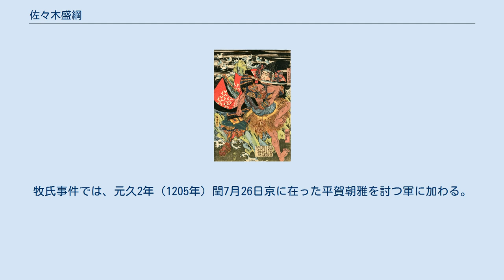佐々木盛綱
漁師を殺す盛綱（歌川国芳画） 佐々木 盛綱（ささき もりつな）は、平安時代末期から鎌倉時代初期の武将。
加地 盛綱とも呼ばれ加地氏の祖である。
 近江の宇多源氏佐々木氏棟梁である佐々木秀義の三男として生まれる。
初名は父の1字を取って秀綱（ひでつな）といった。
源頼朝に伊豆の流人時代から仕え、その挙兵に従い治承・寿永の乱で活躍。
備前国児島の藤戸の戦いでは、島に篭もる平行盛を破った。
 能の『藤戸』、歌舞伎の『盛綱陣屋』にも登場する。
備前国児島荘、越後国加地荘、上野国磯部などを領した。
 近江国佐々木庄を地盤とする宇多源氏佐々木氏の棟梁である佐々木秀義の三男として生まれる。
平治元年（1159年）の平治の乱で父が従った源義朝の敗北により、一門と共に関東へと落ち延び、渋谷重国の庇護を受ける。
仁安元年（1166年）、元服して名を盛綱に改めると、16歳で伊豆国に流された義朝の遺児・源頼朝の身辺に仕える事となった。
 治承4年（1180年）8月6日、平氏打倒を決意した頼朝の私室に一人呼ばれ、挙兵の計画を告げられる。
この時に頼朝は「未だ口外せざるといえも、偏に汝を恃むに依って話す」と述べた。
頼朝は他の家人である工藤茂光、土肥実平、岡崎義実、天野遠景、加藤景廉にも同様の言葉を述べていたが、それでも盛綱は当初から頼朝の信頼が厚かった事が分かる。
 8月17日の挙兵の日、兄達が山木兼隆の後見で勇士とされた堤信遠を討った後、景廉と共に兼隆の邸宅へと赴きその首を獲った。
20日、頼朝に従い相模国へと赴くが石橋山の戦いで敗れる。
盛綱兄弟は石橋山で平氏側であった渋谷重国の館に逃れ、重国は喜んで盛綱らを迎え倉庫に隠しもてなした。
安房国へ逃れていた頼朝が再び兵を集め鎌倉に入ると、盛綱兄弟は再び頼朝の下に参じ、10月20日の富士川の戦いで平氏を破り、23日に相模国府で行われた挙兵後初の論功行賞では、旧領の佐々木庄を安堵された。
11月4日、常陸国府での佐竹秀義との戦いにも加わる。
 寿永元年（1182年）6月7日、由比ヶ浜での酒宴で、酒に酔い倒れた加藤景廉の介抱を行う。
10月17日、頼朝の嫡子である源頼家が産所から邸宅に入る際の輿を担いでいる。
 元暦元年（1184年）12月、盛綱は平氏追討の為備前国児島に在り、7日には平行盛が率いる五百余騎が篭もる城を攻め落とす。
この合戦は藤戸の戦いと呼ばれ、『平家物語』にも描かれており、島に篭もる行盛に対し、漁師から馬でも渡れる浅瀬を聞き出した盛綱が、藤戸の海峡の波を馬で乗り越え先陣を切って攻め入ったとされる。
なお地元ではその漁師を口封じの為に殺したと伝わる。
それを題材として、謡曲「藤戸」が作られた。
 平家滅亡後、頼朝と弟の源義経との間で対立が深まっており、そうした中の文治元年（1185年）10月24日、頼朝は父・義朝の供養を行い、盛綱もそれに列している。
文治2年（1186年）10月24日、甘縄神明神社へ参拝した頼朝に随行する。
文治4年（1187年）7月10日、源頼家が初めて鎧を着る儀式に加わる。
建久元年（1190年）8月15日、頼朝の鶴岡八幡宮参拝に随行する。
 同年7月20日、頼朝の邸宅での双六の最中に、盛綱の15歳の息子・信実が工藤祐経の額を石で打ち、流血へと至る事件が起きる。
信実はその場を逃れ、盛綱はその後を追ったが、翌日に頼朝より信実を捕らえよと命じられる。
しかし盛綱は、信実は既に出家を遂げ逃亡し、親子の縁を切ったと述べる。
頼朝が盛綱に対し、祐経に対する謝罪を命じると、既に親子の縁を切った事を理由に謝罪を拒否した。
 9月から11月、頼朝に従い上洛し、院への参上や石清水八幡宮への参拝などに随行する。
建久2年（1191年）10月1日、奥州と越後国より牛15頭を頼朝に贈る。
建久3年（1192年）11月15日、永福寺への参拝に随行する。
建久4年（1193年）9月7日には後白河法皇の崩御後に荒廃していた御所の宿直を命じられる。
建久5年（1194年）2月2日、北条泰時の元服式に、11月21日には三嶋大社の神事による笠懸に加わる。
 建久6年（1195年）4月10日、東大寺供養の為に上洛した頼朝の参内に従い、この時には兵衛尉に任じられている。
5月20日の四天王寺参拝にも随行している。
 頼朝が没した後の建久10年（1199年）3月22日には、出家しており西念と称する。
建仁元年（1201年）4月3日、上野国...